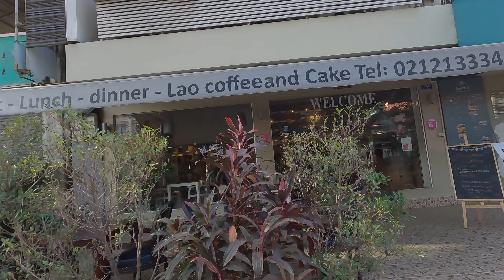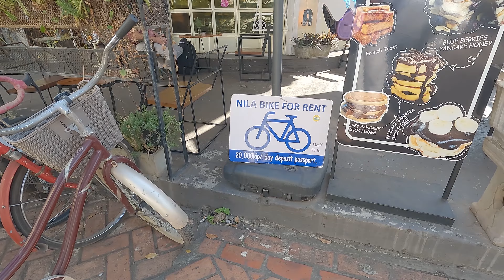하루 만원살기? 외국인물가와 로컬물가를 구분 못하는 젊은 여행 유튜버들에게... 세계230개 도시 여행경험자가 말하는 라오스 물가 ep444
10년간의 여행 일정
2021 터키 그리스
2022  캄보디아 태국 말레이시아 싱가포르 수마트라 발리 태국남부
2023 라오스 베트남  미국 중미 남미
2024 남아시아 + 동유럽 + 중동
2025  중동 + 동유럽 + 남유럽
2026  서유럽 북아프리카
2027 오세아니아 + 중앙아시아
2028  중앙아시아 + 아프리카 ​
2029 아프리카 + 동아시아 + 하와이
2030 겨울 여행(북극 시베리아 툰드라 감차카 알래스가 캐나다 북부 그린란드 아이슬란드 스발바르 제도)
2031 남극​과 일본 중국 대만